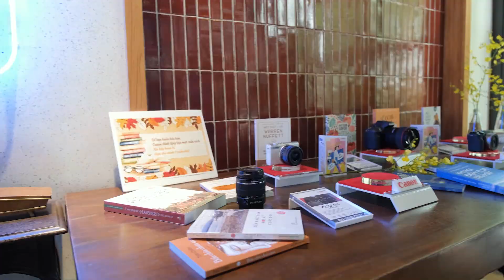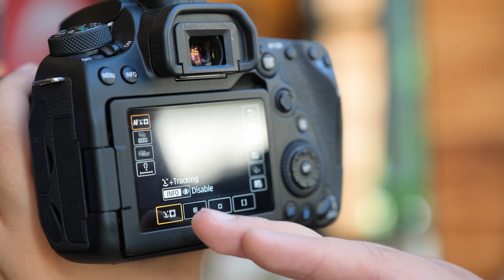Canon ra mắt sản phẩm mới: 90D ngon nhưng đắt, M6 II rẻ nhưng pin hơi yếu!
Vừa qua, Canon vừa giới thiệu các sản phẩm mới của mình, tâm điểm của sự kiện này chính là 2 mẫu máy ảnh mới nhất đến EOS 90D và EOS M6 Mark II. Cả 2 mẫu máy này đều là 2 mẫu máy ảnh có công nghệ đỉnh cao mà hãng sản xuất đến từ Nhật Bản mang đến Việt Nam. Tuy nhiên, mẫu DSRL 90D có vẻ như đang có mức giá khá cao so còn mẫu Mirroless thì lại đang có dung lượng pin hơi thấp. Ngoài ra, trong sự kiện này Canon cũng tiếp tục mang đến những mẫu máy in mới nhất của họ.

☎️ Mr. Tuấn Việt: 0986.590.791